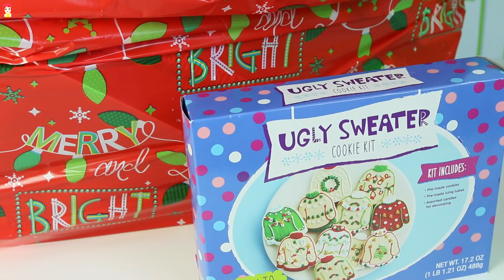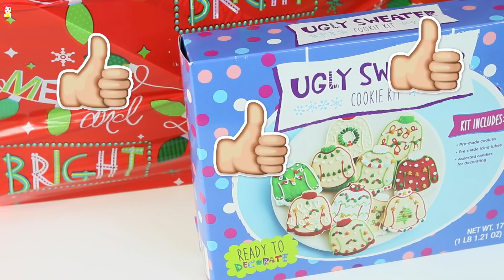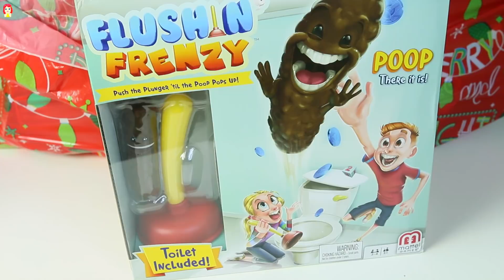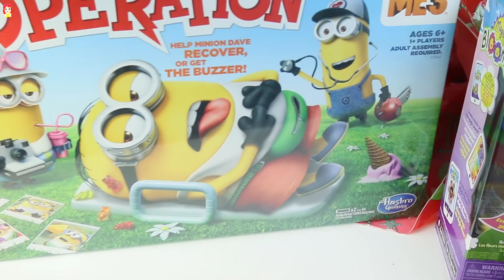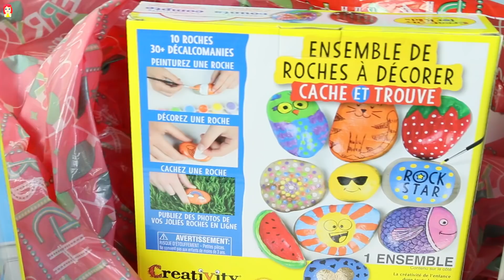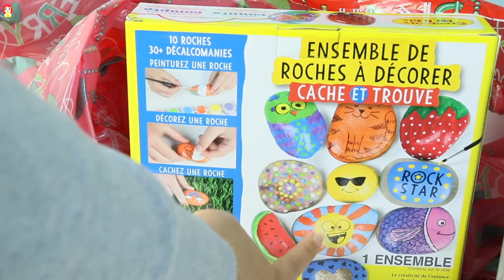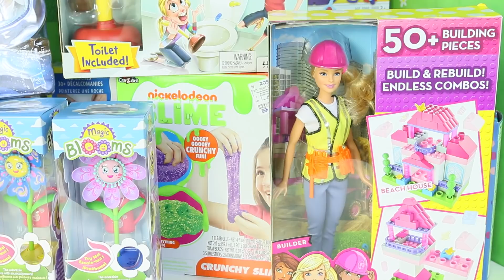Llegó Santa con Bolsa Gigante de Regalos Slime Barbie Juegos| Mundo de Juguetes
Llego santa a mi canal mundo de juguetes con una bolsa gigante llena de juguetes para todos ustedes, que alegria, nos trajo de tod, desde juegos para jugar con amigos y familia, slime, juegos y juguetes de barbie, peluches, jueguetes magicos que hablan y cambian de color, dulces y casitas de gengibre, y manualidades, ahora ustedes escogen cual juguete quieren que abra primero.